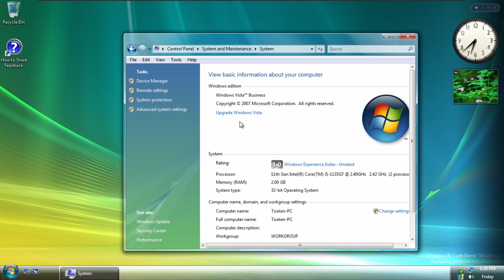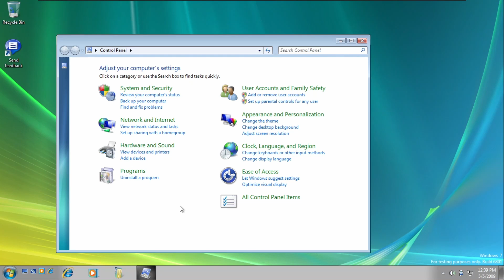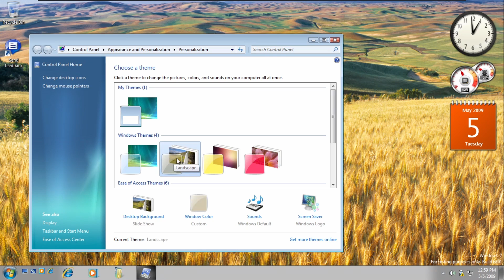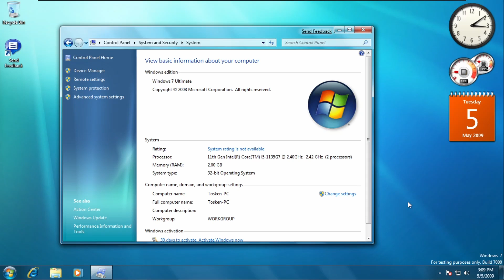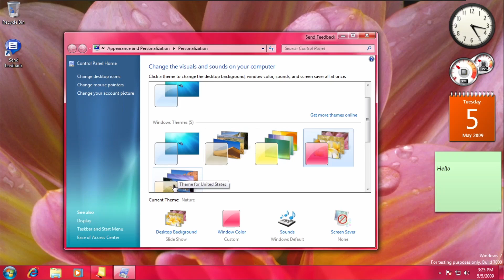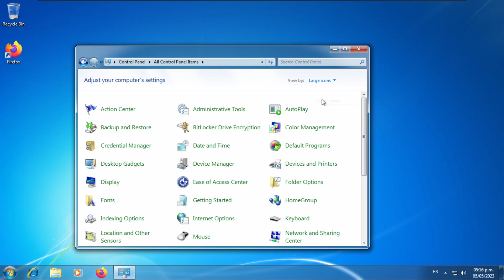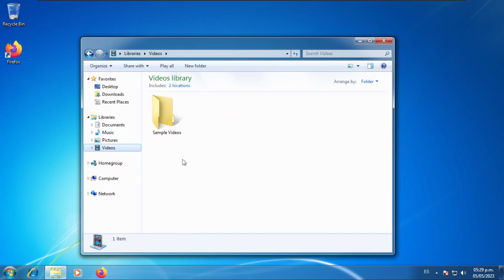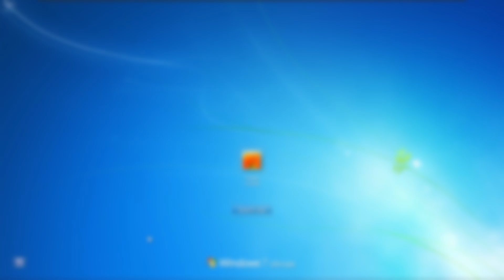Windows 7 Evolution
Featured builds: 6469, 6801 (Milestone 3), 7000, 7601 (SP1)

Music used in this video:

Track: METR & Adrian Benson - Broken Love (feat. Ima Sobé) [Arcade Release]

Chapters:

0:00 Build 6469

1:46 Build 6801

4:32 Build 7000

8:28 Build 7601